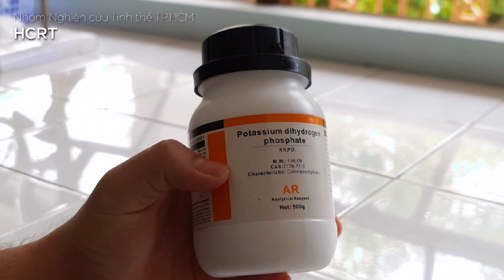HD #22: Hướng dẫn vẽ tranh tinh thể từ KDP và bột ngọt (mì chính) | HCRT - Tinh thể học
Trong video này Ad sẽ hướng dẫn các bạn vẽ tranh tinh thể với những nguyên liệu rất dễ tìm tại nhà. Bức tranh do bạn vẽ ra sẽ mang tính cá nhân hóa rất cao đó nha ^^ Còn điều gì tuyệt vời hơn khi người thân, bạn bè, người yêu nhận được bức tranh do chính tay bạn vẽ vào dịp Giáng sinh này đúng không nào

DONATE cho tụi mình nếu bạn yêu thích và ủng hộ các hoạt động của HCRT nhé :))
MOMO: 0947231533 (Trần Minh Thuận)

Cửa hàng SHOPEE của HCRT chuyên bán NGUYÊN LIỆU và DỤNG CỤ NUÔI TINH THỂ:

SẢN PHẨM MÀ TỤI MÌNH TIN DÙNG:
➥ BỘ NUÔI TINH THỂ kèm mầm, dụng cụ, hướng dẫn sử dụng

© Bản quyền thuộc về HCRT – Nhóm Nghiên cứu Tinh thể TP.HCM
© Copyright by HCRT – Nhóm Nghiên cứu Tinh thể TP.HCM